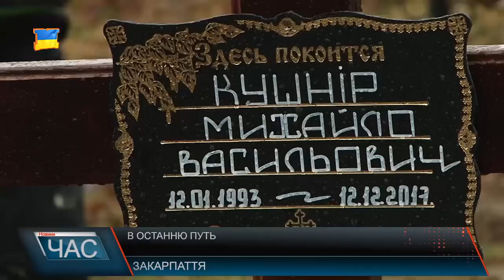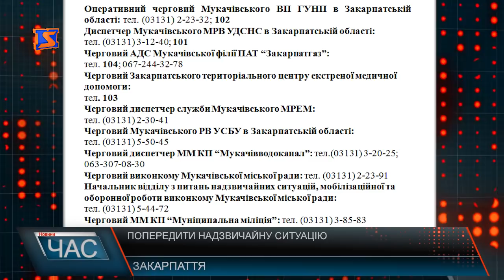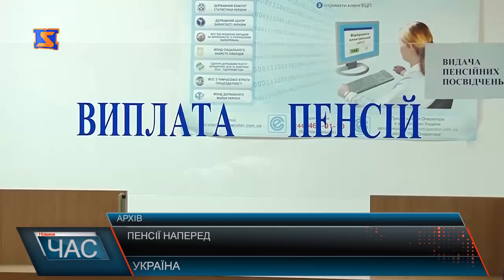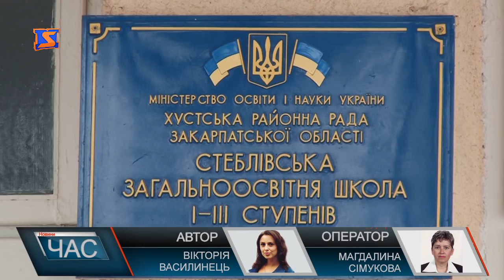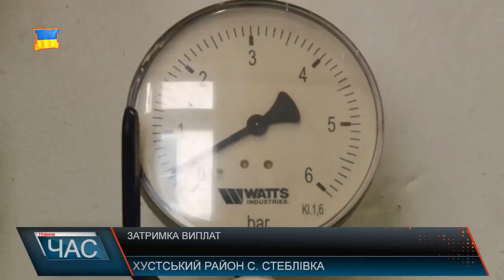Програма “ЧАС”. Hовини Закарпаття за 16 грудня 2017 року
Чергова паводкова хвиля. Закарпаття підтопило.
Дочекались. Зарплати бюджетникам.
Попередити небезепеку. Зрізають аварійні дерева.
Пряничний фест. Солодке свято .
Кіносеанс у подарунок. Акція для найменших.